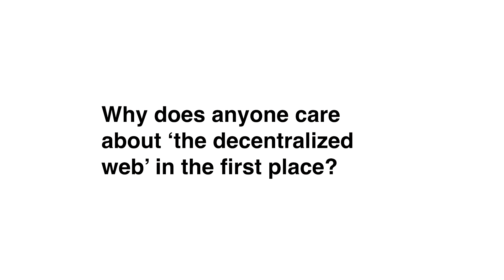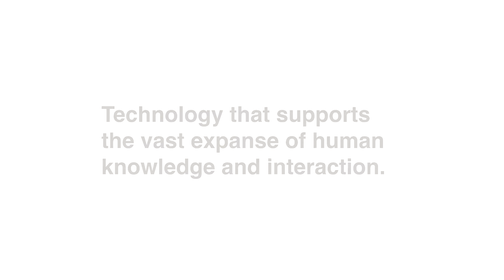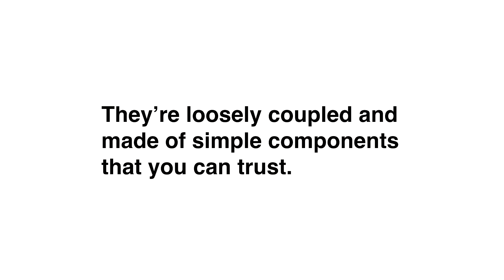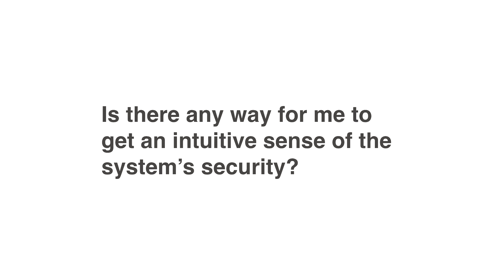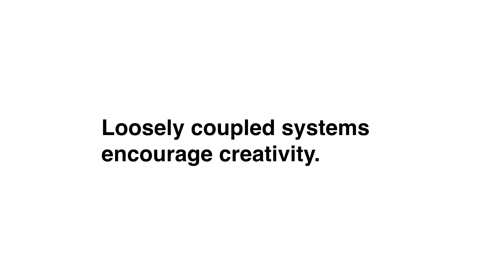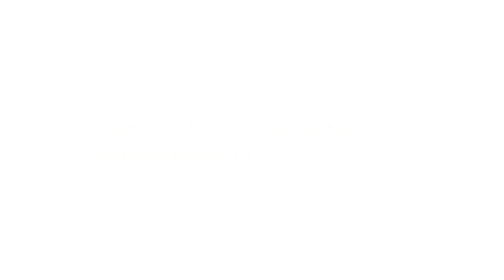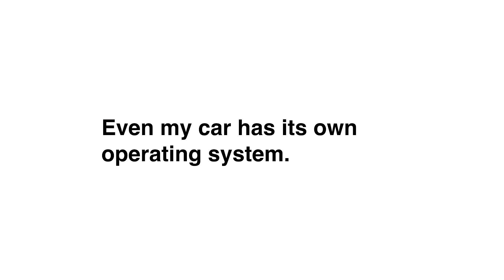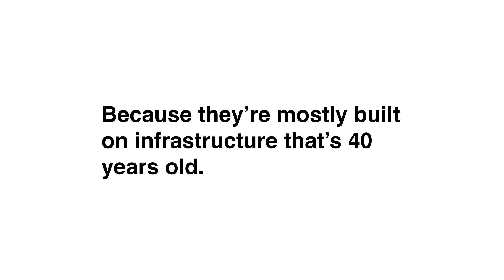Blueprint 2017 Talks: Galen Wolfe-Pauly on the Distributed Web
Galen Wolfe-Pauly, co-founder of Urbit, gives a talk on designing for the Distributed Web – which elements, such as security and trust, matter the most and why.